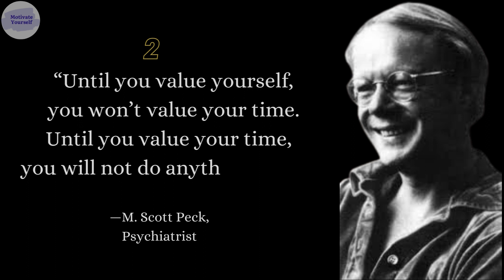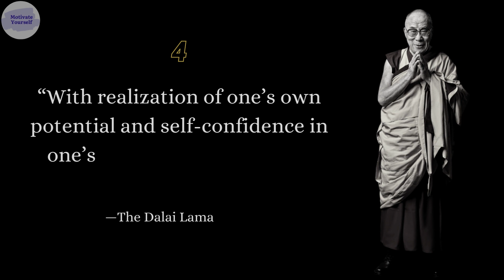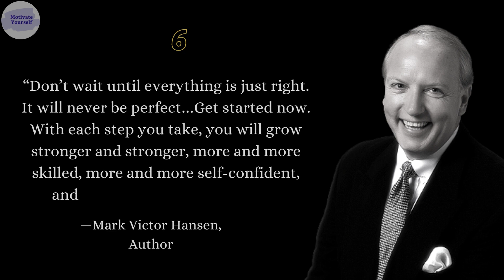7 Self Confidence - Quotes || Influential People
Self-confidence is an attitude about your skills and abilities. It means you accept and trust yourself and have a sense of control in your life. You know your strengths and weakness well, and have a positive view of yourself. You set realistic expectations and goals, communicate assertively, and can handle criticism.